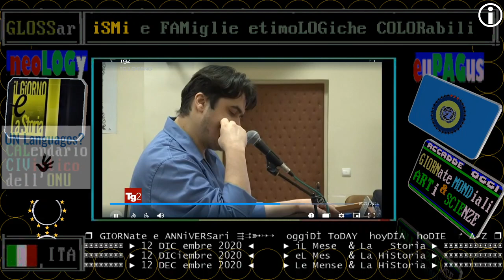TG2 12 DIC 2020 Domenico Battaglia ARCIVESCOVO di Napoli, 57 anni, dalla diocesi di Telese, Cerreto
dal piccolo Sannium, o al plurale i piccoli Samnia della piccola provincia di Benevento, alla metropoli di Napoli

TITOLi TG2 giorno 12 DICembre 2020 Sabato 1^ notizia: funerali di Paolo Rossi

TELEVIDEO 12/12/2020 PAOLO ROSSI, L'ADDIO AL DUOMO DI VICENZA

▬▬▬▬▬▬▬▬▬▬▬ஜ۩۞۩ஜ▬▬▬▬▬▬▬▬▬▬▬▬▬▬
== sinOPSi di TITOLi di CRONaca - Sabato 12/12/2020 ==

12/12/2020 bollettino COVID +19.903 - TASSO POSITIVITA' AL 9,8%
SPERANZA "PREOCCUPATO" PER NATALE
"Vaccinazioni, si parte da gennaio"

§.120/🔵🔵🔵 POLITica ITALiana e EUROPEA

12/12/2020 anniversario delle strage di Milano (1969)
Mattarella: "Da lì partì reazione a terrorismo"

12/12/2020 CASO NAVE GREGORETTI
Salvini alla udienza preliminare, a Catania

11/12/2020 Bruxelles, Accordo UE sul reCOVery FUND

§.130/🔵🔵🔵 ECONOMIA ITALiana

§.140/🔵🔵🔵 CRONACA NERA ITALiana

12/12/2020 ZAKI: STO MALE, HO BISOGNO DI FARMACI
Amnesty: il governo faccia qualcosa

11/12/2020 ACCORDO SUL CLIMA AL CONSIGLIO EUROPEO di Bruxelles

§.160/🔵🔵🔵 CULTure dal Mondo

:nota: Questa giornata mondiale coincide, nel giorno, con la nascita del SSN (Servizio_Sanitario_Nazionale) in Italia, nel 1978. il Quarantennale è stato celebrato nel 2018

▬▬▬▬▬▬▬▬▬▬▬ஜ۩۞۩ஜ▬▬▬▬▬▬▬▬▬▬▬▬▬▬
❒ GIORNate e ANNiVERSari ⇶⇉➳↣⇢  oggiDÌ ToDAY  hoyDÍA  hoDIE  ↱ A-Z ❒
▣▣▣▣▣▣▣▣ ► 12 DICembre 2020 ◄     ► iL Mese  & La   Storia ► ▣▣▣▣▣▣▣▣▣▣▣▣

1821 Nasce Gustave Flaubert

== TELEVIDEO ALMANACCO/TACCUINO: 12 DICEMBRE 2020  ==

1863 - Nasce Edvard Munch

 Beata Maria Vergine di Guadalupe

== deNOMinazioni di questa giornata mondiale ==
( in maiuscole gli etimi di alcune parole chiave )
:interlingua: Die interNATional deL coPERTura SANITaria uniVERSal
:inglese: InterNATional UniVERSal Health Coverage Day, 12 DECember
:spagnolo: Día InterNACional de la coBERTura Sanitaria Universal, 12 de diciembre

:interlingua: Die interNATionale deL NEUTRalitate, 12 DECembre
:inglese: InterNATional Day of NEUTRality, 12 DECember
:spagnolo: Día InterNACional de la NEUTRalidad, 12 DICiembre